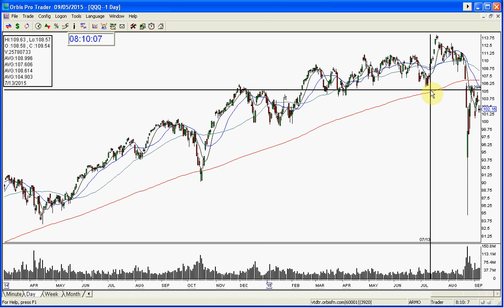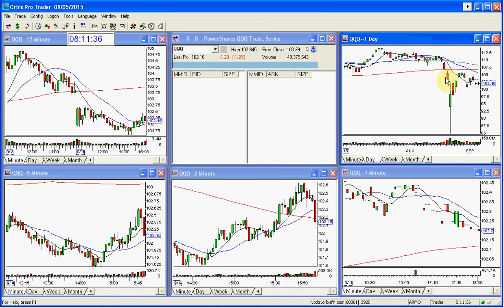QQQ MARKET REVIEW THE STOCK SWOOSH 9 5 2015